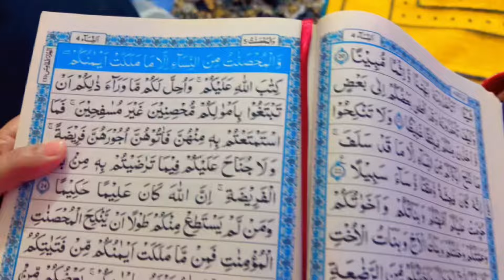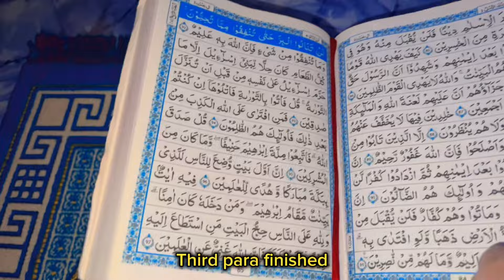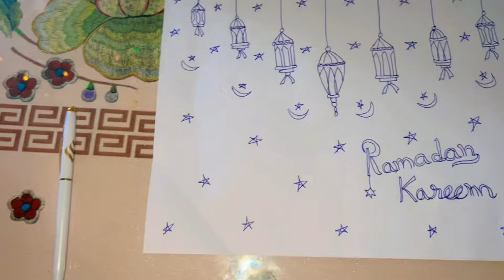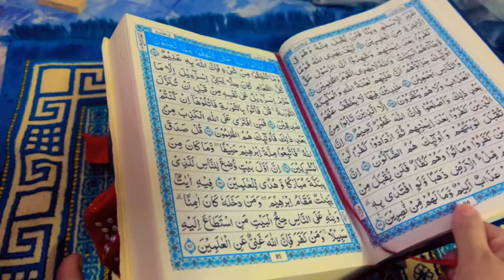Ramadan Kareem Day 2 || Fruit Chaat || Pakora || Fish Fry || Eggplant Fry || Hareesa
home schooling in uae,
supermarket in dubai,
Morning to night routine of indian mom,
Cooking video,
Cleaning hacks,
Kitchen tips and tricks,
Busy indian mom routine,
house hunting in dubai,
Room for rent in Dubai,
Moving to Dubai,
Setting a new home,
House organizing,
New House set up,
Moving vlog,
Cost of grocery shopping in Dubai,
Thunderstorms and windstorm in dubai,
Winter Rain in Dubai,
Heavy rain in dubai,
Ramadan Kareem,
ramadan mubarak,
Ramadan decor,
Ramadan 2024,
Ramadan wall ideas,
Ramadan banner,
Ramadan wall decor,
ramadan Diy,
Pudding,
Custard,
Pakora,
Bhajiya,
Chana chaat,
Fruit chaat,
Hareesa,
Harees,